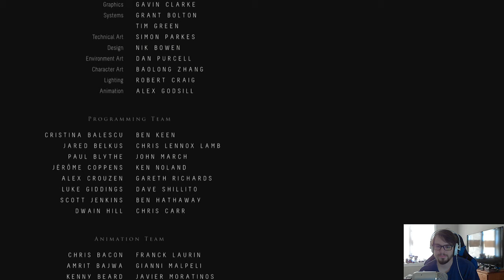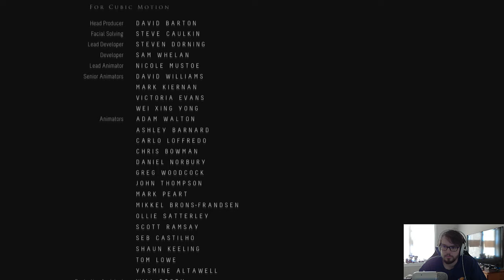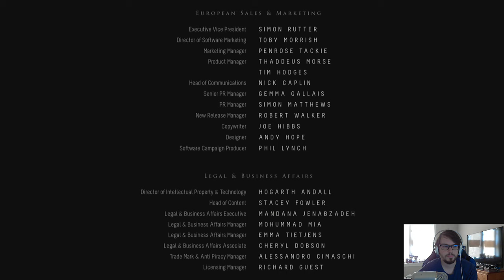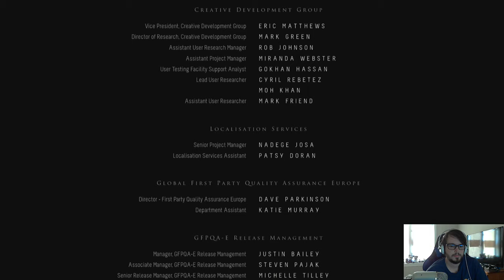Let's Play Until Dawn (PS4) - Part 14 - KillerHawk91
To watch the stream live or find me on other places of the web...